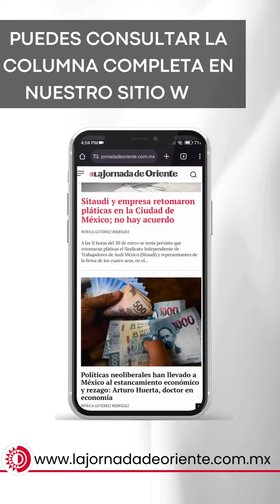El candidato de Morena en Huejotzingo, totalmente entregado al consorcio de Casas Ara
El candidato de Morena en Huejotzingo, totalmente entregado al consorcio de Casas Ara| Por Fermín Alejandro García